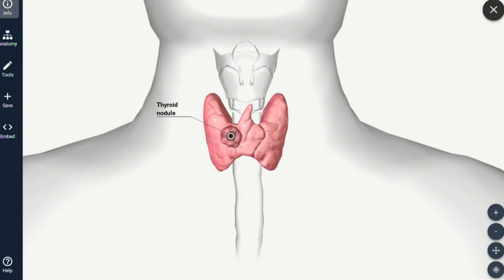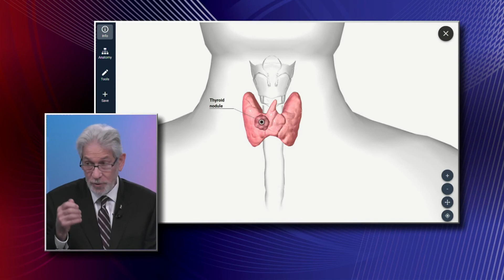Thyroid Gland and Pregnancy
Why are thyroid issues prevalent in women? Dr. Robert Udelsman, Chief of Endocrine Surgery with Miami Cancer Institute, explains why women are more likely to have a thyroid disease than men, and which thyroid issues are the most common in women, and how they affect their chances of getting pregnant.